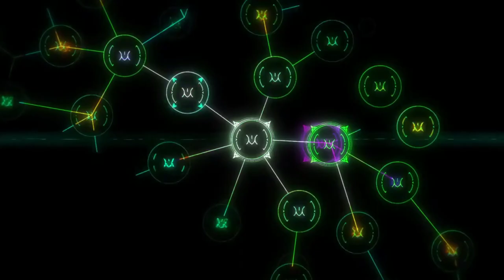Dead by Daylight - Le Cochon !